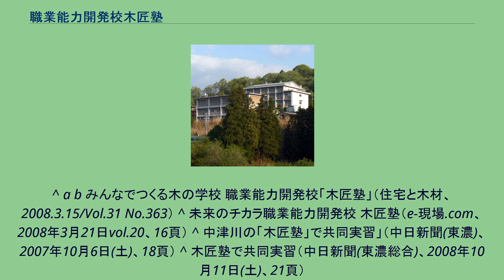職業能力開発校木匠塾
職業能力開発校木匠塾（しょくぎょうのうりょくかいはつこうもくしょうじゅく）は、職業訓練法人木匠職業訓練協会（2000年（平成12年）設立）が運営する職業能力開発校である。
職業能力開発促進法に基づく認定職業訓練による職業訓練施設として2001年（平成13年）に設置された。
岐阜県中津川市にある。
木匠塾は、地元の森林・林業、木材産業関係者の思いを集約して、伝統的な木材利用に関する技術や文化を、次代を担う若者に伝えたいという思想をもっている。
現場実践を重視し、地域の木材産業を中心とした地域社会の発展・向上に資する人材の育成を目指す。
普通職業訓練普通課程（訓練期間1年、総訓練時間1,744時間）を実施している。
訓練科は、建築施工系木造建築科である。
高等学校卒業者程度以上、かつ、建築関連企業において一定の勤務経験を有する者とする。
定員30名。
以下のカリキュラムがある。
2002年から毎年、岐阜県立森林文化アカデミーより委託を受けインターンシップを行っている。
2007年、2008年には、名古屋建築技能大学校（職業訓練法人愛知県建設センターが運営）と合同実習を行っている。
^ a b みんなでつくる木の学校 職業能力開発校「木匠塾」（住宅と木材、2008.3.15/Vol.31 No.363） ^ 未来のチカラ職業能力開発校 木匠塾（e-現場.com、2008年3月21日vol.20、16頁） ^ 中津川の「木匠塾」で共同実習」（中日新聞(東濃)、2007年10月6日(土)、18頁） ^ 木匠塾で共同実習（中日新聞(東濃総合)、2008年10月11日(土)、21頁）